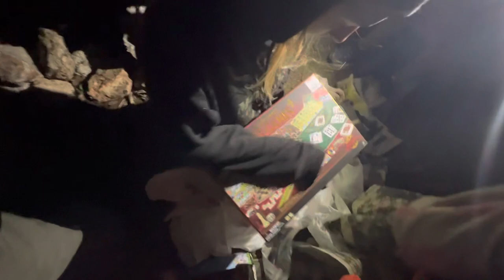Fathom opening Birthday gifts!